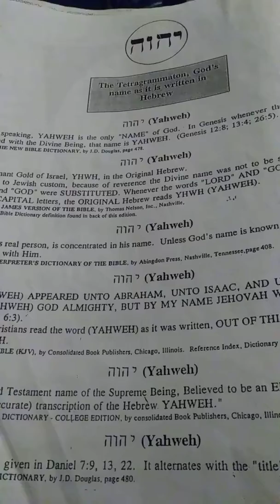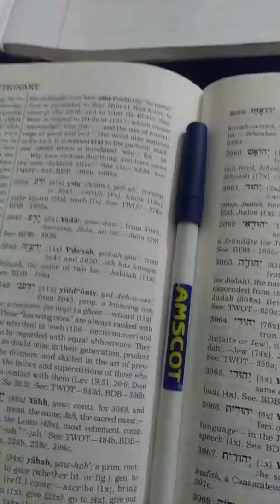The Manifestation of the Name YHWH pt.3